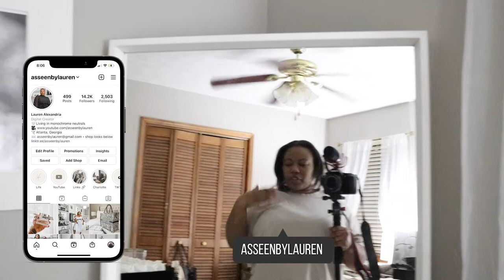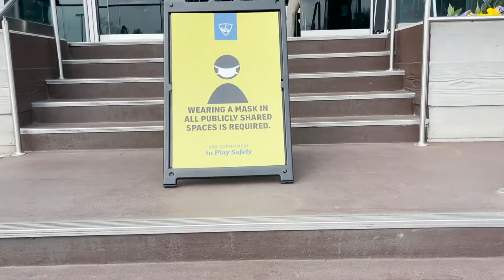VLOG: SHOOTING CONTENT FOR INSTAGRAM + LIFE IN ATLANTA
Hi Guys! AFTER MONTHS OF PUTTING IT OFF, I'VE FINALLY CREATED MY FIRST VLOG!  Come along with me as I shoot content for brands and just my day in and day out as a city girl living in Atlanta, Georgia.

I hope you enjoy this video and I'm excited to create more for you guys!

HOME STUFF:
➫ White Book Shelf
➫ Round Gold Mirror
➫ Gold Metal Bag Holder
➫ Chanel Coffee Table Book
➫ Female Roman Headbust
➫ Gold Perfume Tray

MAKEUP:
➫ Brow Pomade
➫ Eye Palette
➫ Lip Liner
➫ Lip Gloss
➫ Finishing Spray
➫ Tom Ford Perfume

❍ EQUIPMENT ❍
➫ Canon EOS 80D
➫ Canon 18-55mm STM Lens
➫ Canon 55-250 STM Lens
➫ Rode Mic